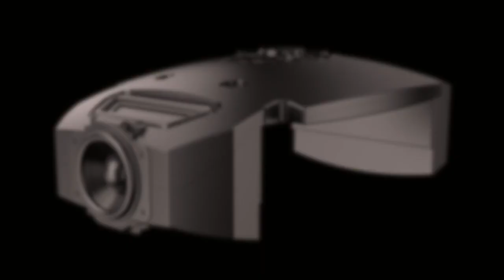JmGO X1 (official presentation)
The official video presenting the JmGO X1 1080p projector with auto-focus, 950lumen, high quality speakers inside.